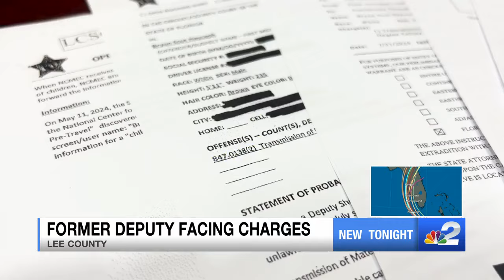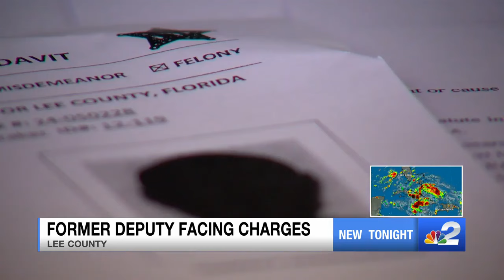Lee County deputy arrested, accused of sending explicit photos and messages to a minor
A Lee County deputy has been arrested after allegedly having inappropriate conversations and sending explicit photos to a minor.